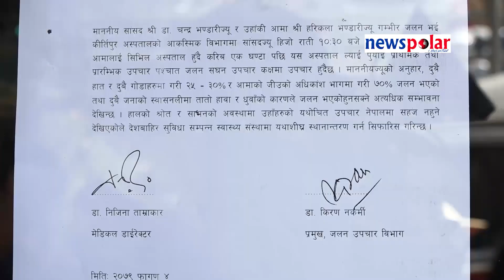भण्डारीलाई लगियो मुम्बई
नेपाली कांग्रेसका नेता एवं सांसद चन्द्र भण्डारीलाई थप उपचारका निम्ति भारतको मुम्बई लगिएको छ ।